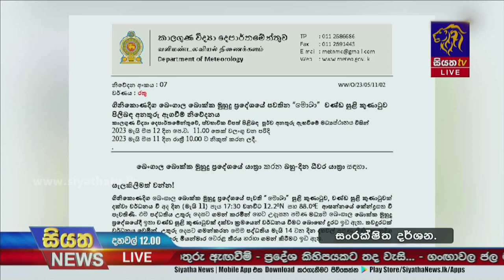මොඛා සුළි කුණාටුවෙන් ලංකාවටත් බලපෑම් - කාලගුණයෙන් රතු නිවේදන | Siyatha News